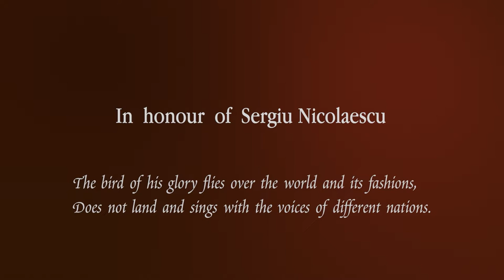In honour of SERGIU NICOLAESCU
The composition in honour of Sergiu Nicolaescu consists of instrumental musical pieces by Vera Kolomeitseva. The pieces are accompanied by photographs of the author and other photographs.